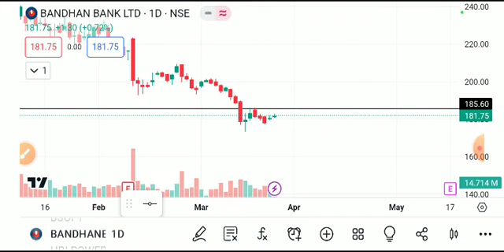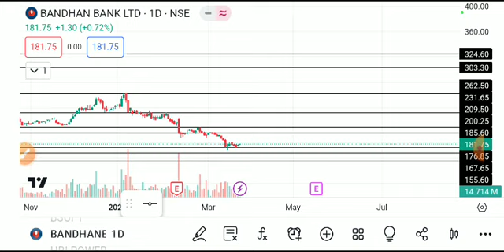BANDHAN BANK SHARE LATEST NEWS TODAY/BANDHAN BANK SHARE TARGET/BANDHAN BANK SHARE ANALYSIS